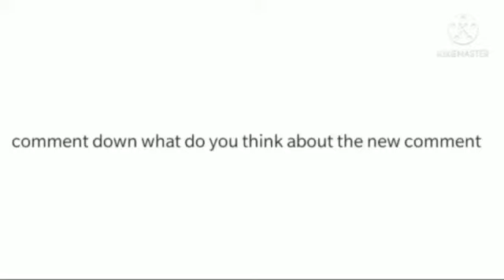Bus simulator Indonesia gameplay #1